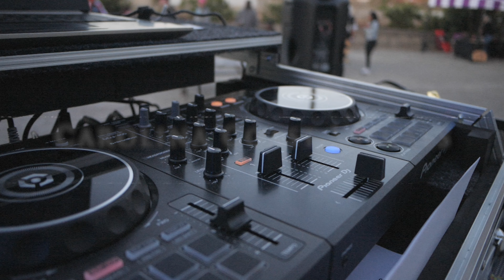Blackkberrie - Music For Autism - Performance Video